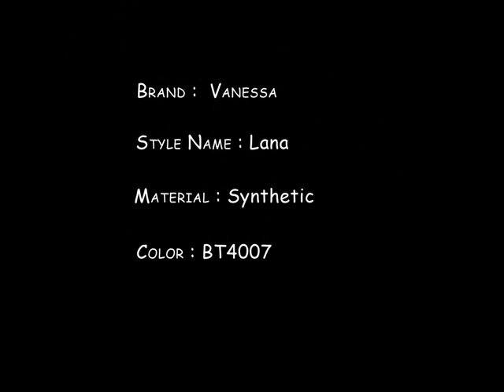Vanessa Fifth Avenue Collection Synthetic Wig - Lana BT4007